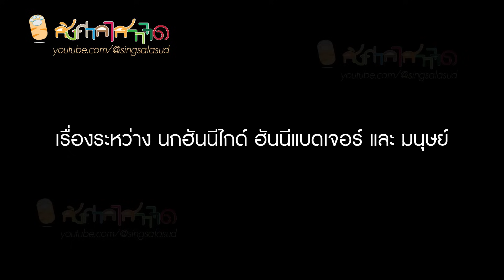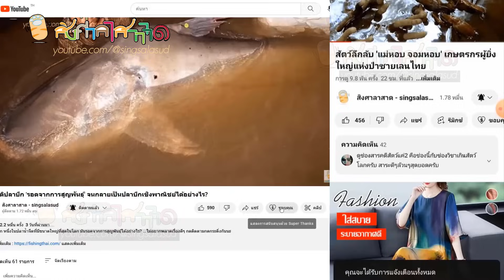ความลับนกสายโหด 'ฮันนีไกด์' นกที่เป็นคู่หูฮันนีแบดเจอร์สายบวก